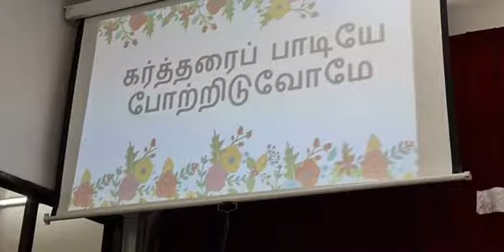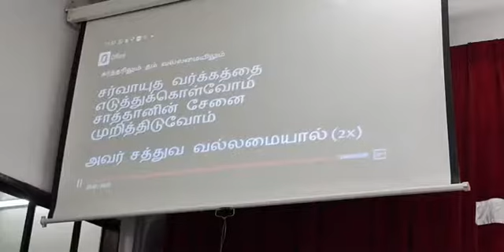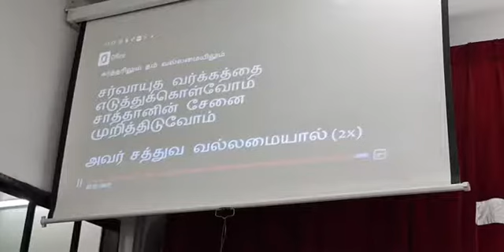25 July 2021 - SBBPC Sunday Tamil Service ‐ ஆவியின் பட்டயம் by Rev David Ravi